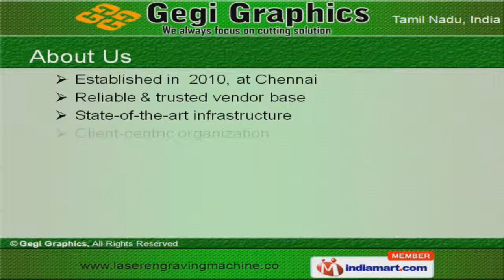KM Series Flat Bed Cutting Machines by Gegi Graphics, Chennai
] Welcome to Gegi Graphics, Importer & Trader of Finishing & Converting Machinery. The company was established in 2010 at Chennai. We cater to Printing, Packing & Graphic Arts Industries across Middle East, East Asia & other countries. We are well known in the market for our complete customer satisfaction, Latest technical support, On time delivery, Transparent business deals, Capacious warehousing & packaging facility. Our product list includes KM Series Flat Bed, Post Press, Laser Cutting, Laser & Stone Engraving Machines. We provide premium grade KM Series Flat Bed Cutting Machines. Our Post Press & Laser Cutting Machines are setting a benchmark in the market. Along with that we provide Laser & Stone Engraving Machines that are a class apart. Our Granite Engraving Samples Collections are one of the best in the market. We offer Monument Etching Laser Systems at market leading prices.